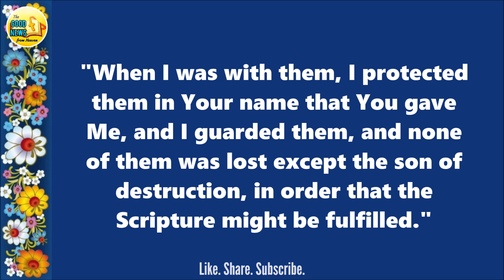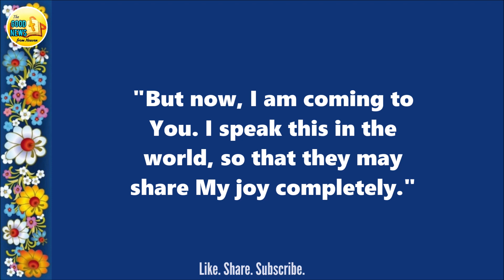"HOLY FATHER, KEEP THEM IN YOUR NAME..." | May 15, 2024